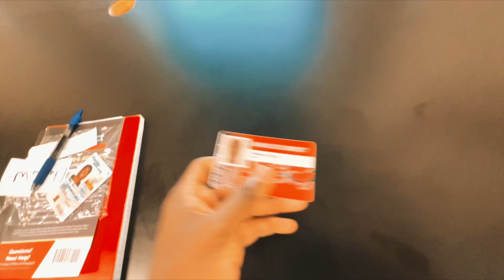FIRST COLLEGE FOOTBALL WORKOUT AT ARKANSAS STATE UNIVERSITY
Hey Guys, Webs had his first workout as a college student and here is how it went.

beyond reality max preps utr footballville football is back arkansas state football butch jones jake fisher websley etienne